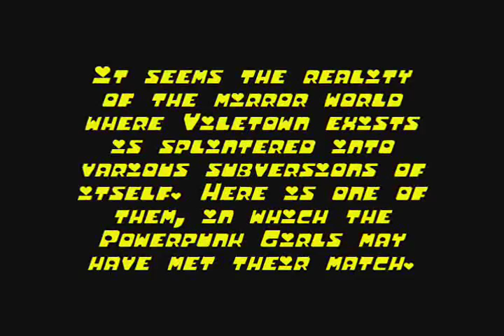PPZ3 Request: The Rowdyright Boys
The Rowdyright Boys fight the Powerpunk Girls in a 3 vs 3 fight.